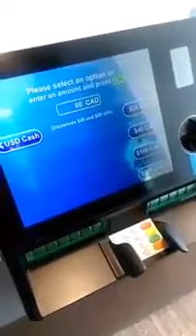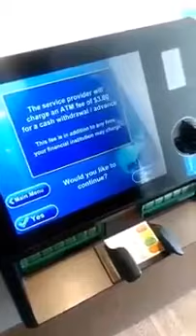Questra Holdings Retrait bancaire via carte Advcash